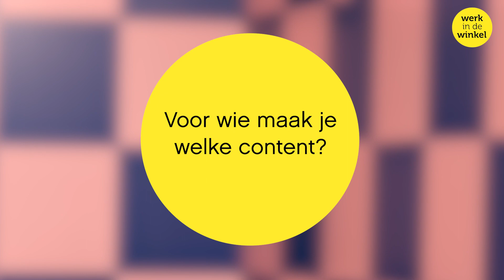Slimme social media-tips van Kirsten Jassies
Elke winkel heeft zijn eigen verhaal. Maar hoe vertel je dat online? Kirsten Jassies geeft trainingen als ‘Instagram-expert’ aan mensen en bedrijven op het gebied van social media.